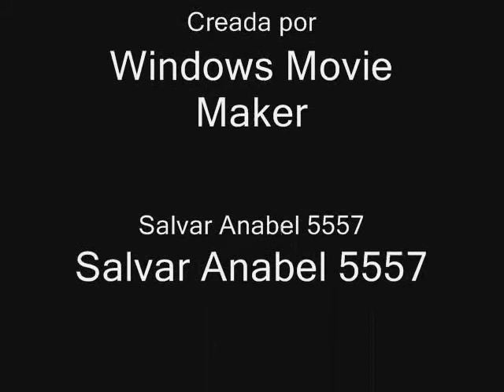la quinta estacion - Daria (Anabel) SALVAR ANABEL 5557